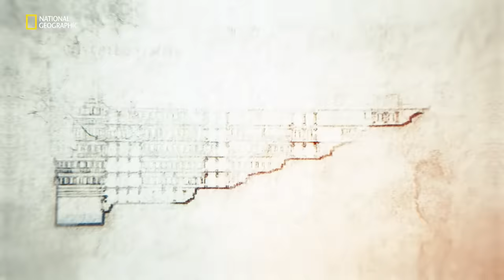A Temple Turned Upside Down? | It Happens Only in India | National Geographic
A magnificent specimen of Māru-Gurjara architecture, Gujarat's Rani ki Vav hides ancient treasure behind its earthen walls. For more such historical stories, catch up with the new season of It Happens Only in India, every Sunday at 8 PM, on National Geographic.